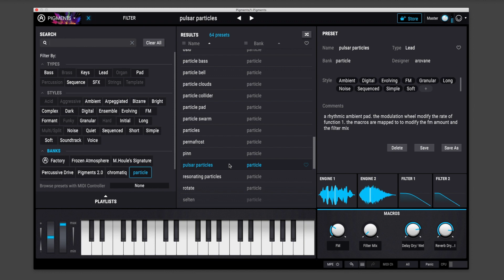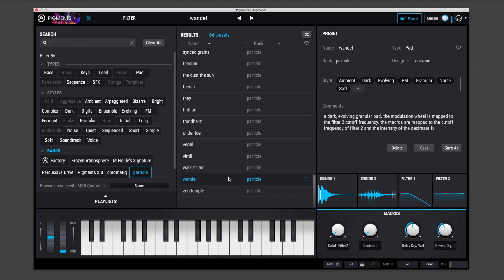particle. a sound set for arturia's pigments synthesizer. a walkthrough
particle for pigments. a video walkthrough.

a sound pack with 64 presets and the main focus is on the granular and sampling engine of the pigments synthesizer. the sound bank is full of deep bass sounds, bizarre granular textures, transposable sequences, bright leads and synthesizer presets. the sounds are inspired by the music of biosphere and early arovane works. the new sound pack is a toolkit to produce impressive, dark and atmospheric soundscapes and music.

specific sound parameters are mapped to the modulation wheel, aftertouch and to the four macro knobs, like fm, pd modulation, the grain parameters or the dry/ wet signal of the effects.

32 pads
9 key
9 sfx
8 lead
2 bass
4 sequence